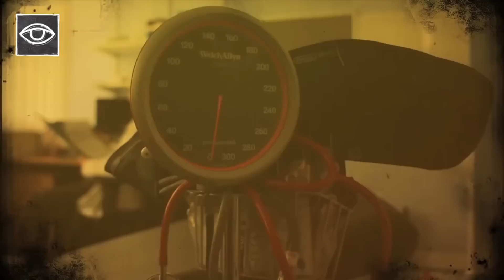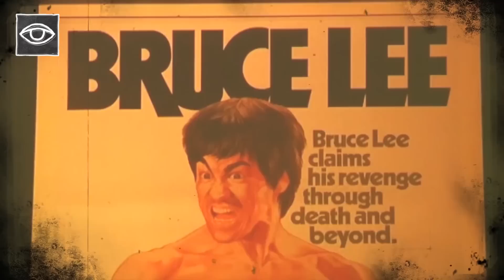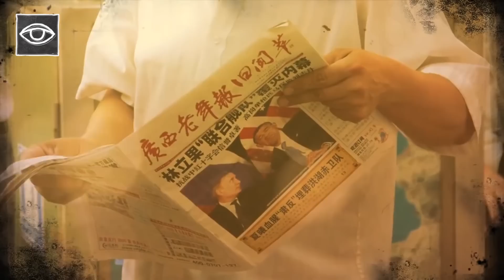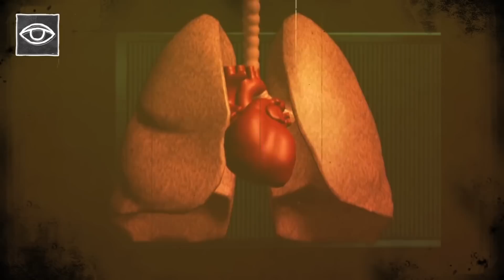Is Bruce Lee VERMOORD? - Strikt Geheim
Is de grootste oosterse vechtkunst-acteur Bruce Lee vermoord?